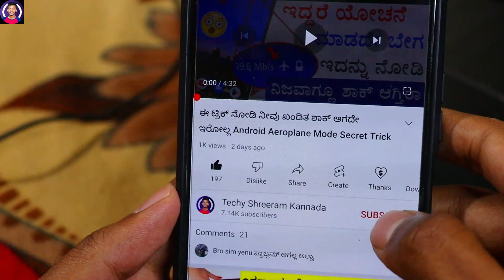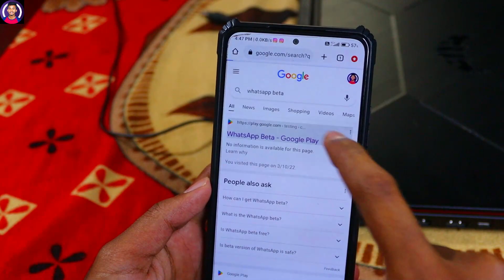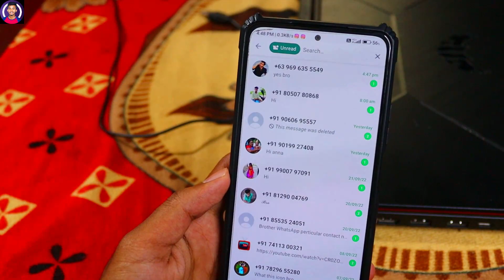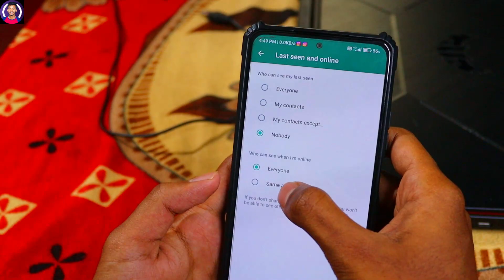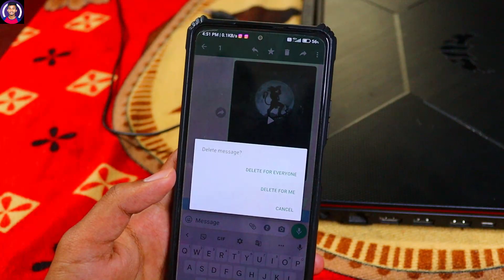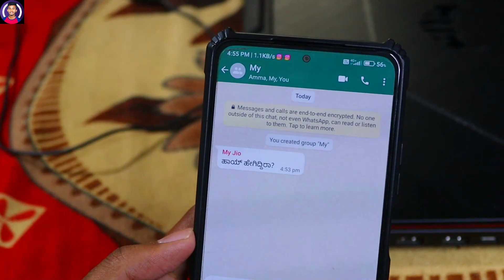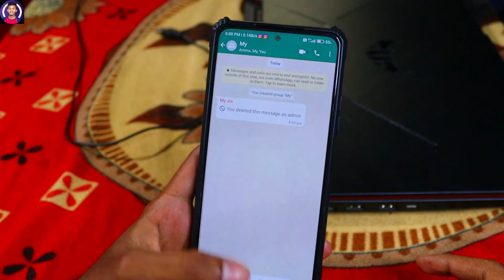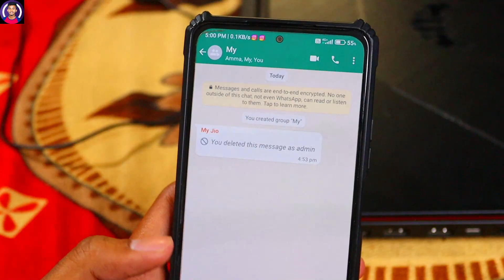Whatsapp New Updates | Whatsapp Secret Features | Tips & Tricks | Kannada